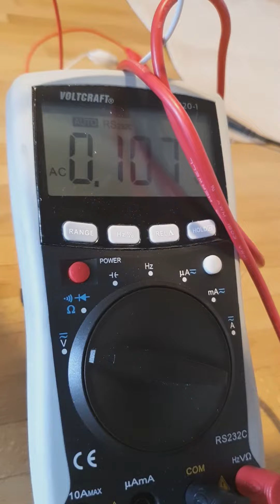Freikolben Stirlingmotor mit Lineargenerator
Free Piston Stirling Engine with Linear Generator